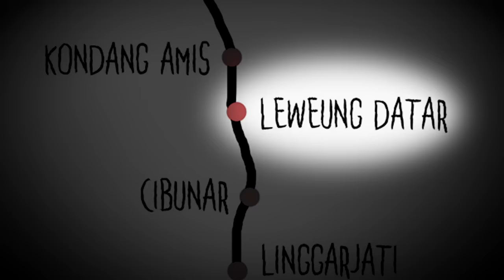TOLONG YANG MAU NGUNDANG ORANG INI HATI2 - PENDAKIAN ANGKER Gn. CIREMAI w/ Aldi Laksamana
Assalamu'alaikum temen2, kembali lagi di "Cerita Horor Pendaki!"

Kali ini gw kedatengan seorang narasumber yang bernama Aldi, dimana dia bakal nyeritain pengalaman dia sewaktu mendaki ke gunung CIREMAI di tahun 2017.

Jadi, pendakian ke gunung ciremai di tahun 2017 itu adalah pendakian KEDUA Aldi sepanjang dia mendaki gunung (yang pertama adalah Gunung Gede).

Nah, di pendakian ini. Aldi bersama dengan teman2nya mulai mengalami hal2 diluar nalar. karena. salah satu temannya di pendakian ini, melakukan hal yang bisa dibilang. "kurang ajar".

Ditambah lagi, anggota perempuan di timnya Aldi ini adalah orang yang sangat2 "peka".

Sampai puncaknya, mereka semua sempat bertemu dengan satu sosok yang "diduga" adalah NYI LINGGI, sosok legendaris di Gunung Ciremai.

Bagaimana ceritanya? Dan apakah mereka bisa selamat turun dari gunung itu??

Aldi Laksamana

ATTRIBUTION